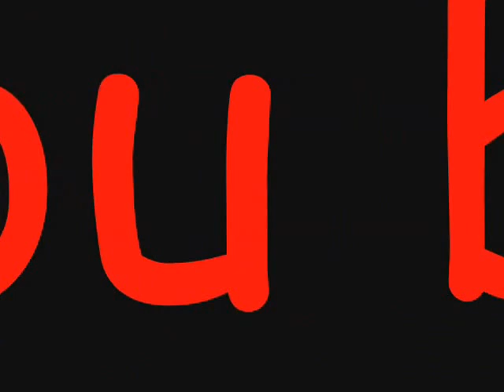Since I met you baby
Since I met you baby. Countrymusic. Ari Pakarinen. Covers.